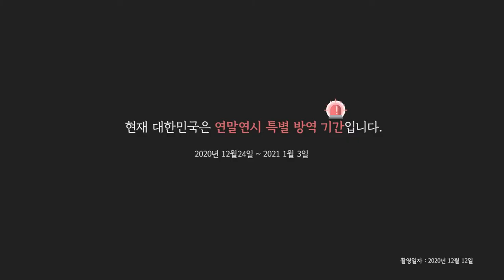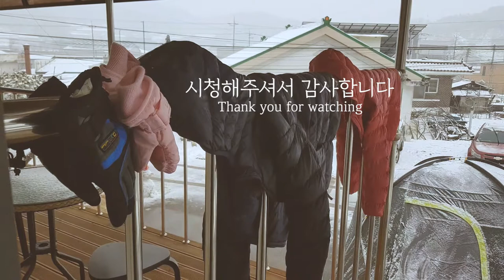마당으로 나온 캠퍼 ㅣ 미리크리스마스 ㅣ 앞마당캠핌하는척 ㅣ 눈사람만들기 [사인가족 브이로그]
2020년 12월 12일  미리크리스마스

갑작스러운 한파가 온다는 말에 텐트도 정비할 겸 급 결정하게 된 앞마당 캠핑!!!

텐트만 덩 그러니 펴놓고 그냥 잠은 집에서 ;;;

운 좋게(?) 다음날 온 세상은 하얗게 ~~

눈사람도 만들며 즐겁게 보낸 하루

지금.. 생각해보면 그때가 참 좋았네...

+ 현재 대한민국은 연말연시 특별방역기간중입니다. (12월 24일 기준)
   가급적 만남을 자제하며 안전한 연말연시를 보냅시다

gear : Galaxy s10